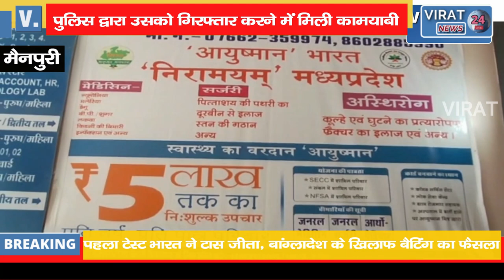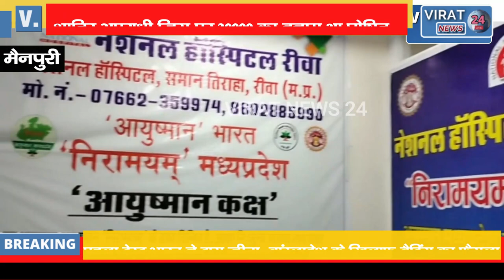शातिर अपराधी जिस पर 20000 का इनाम घोषित पुलिस द्वारा किया गया गिरफ्तार !